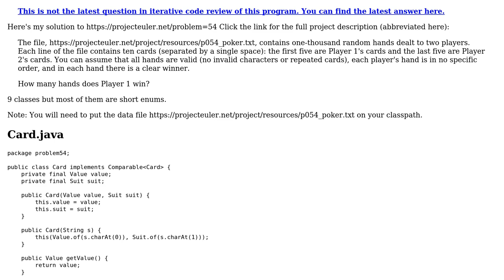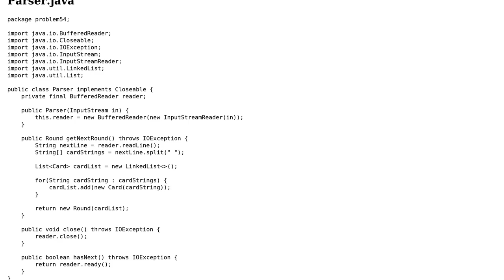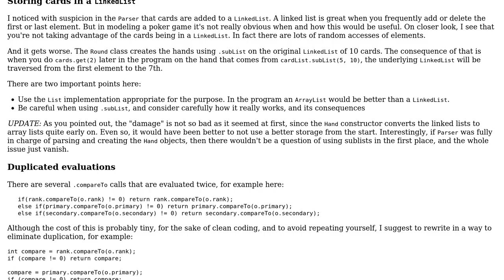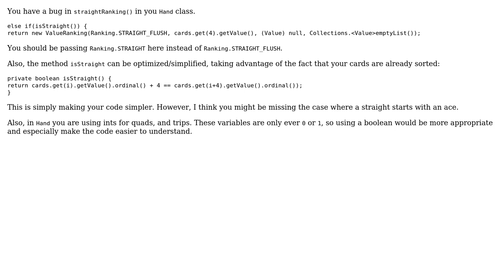Code Review: Project Euler #54 Solution (2 Solutions!!)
Code Review: Project Euler #54 Solution

With thanks & praise to God, and with thanks to the many people who have made this project possible! | Content (except music & images) licensed under CC BY-SA | Music | Images & others | With thanks to user janos user durron597 user barq and the Stack Exchange Network Trademarks are property of their respective owners. You are responsible for your own actions.